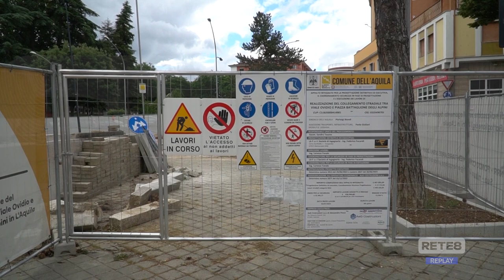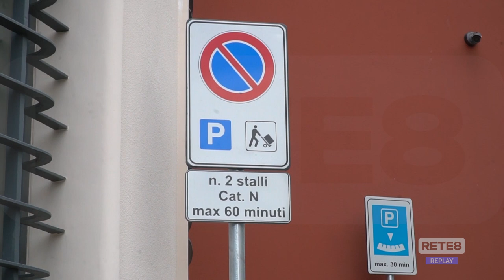L’Aquila - Il cantiere riduce i parcheggi per i disabili